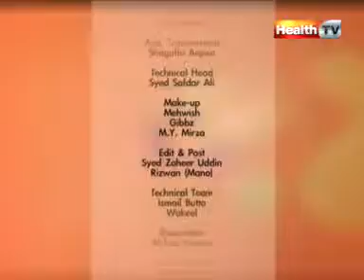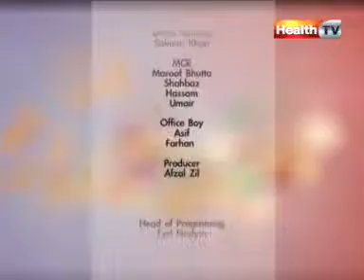Healthy Cooking | PINA COLADA SMOOTHIE | HTV